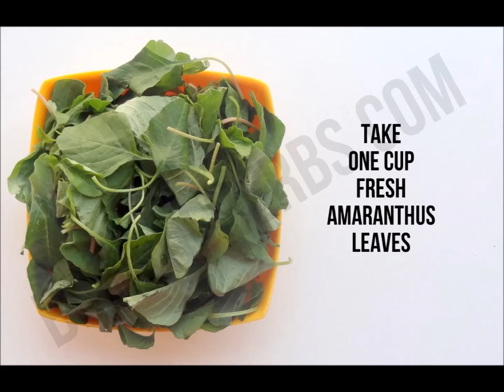How To Cure White Patches With Amaranthus Tristis – DIY- Home Remedy | Bowl Of Herbs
White patches (themal in Tamil) can cause due to tanning, fungal or bacterial infection. Amaranthus tristis is the best home remedy for white patches (Themal in tamil). Amaranthus has anti-ageing, anti-fungal, and anti-bacterial properties in it. This cures white patches, psoriasis, eczema, and other skin problems.